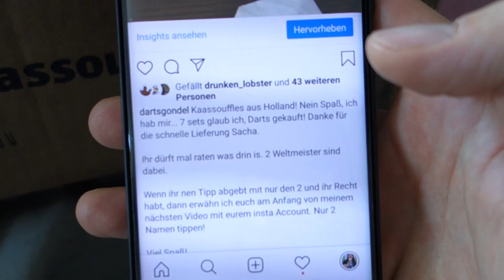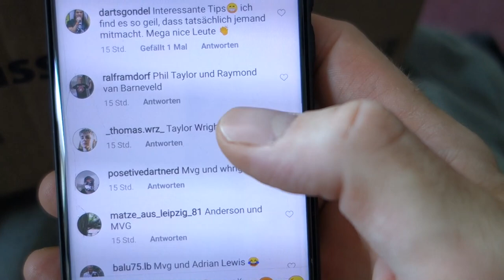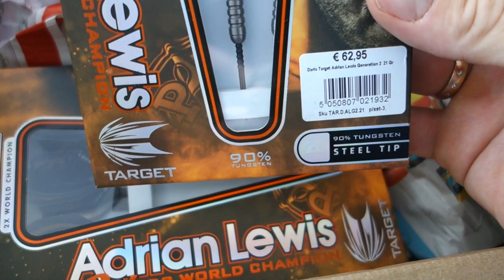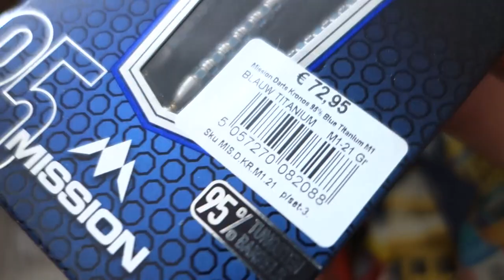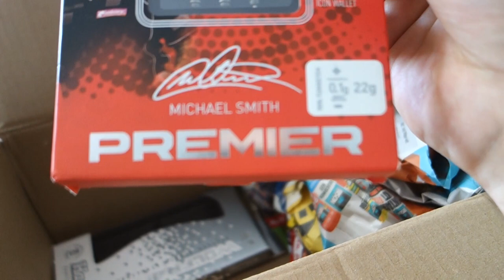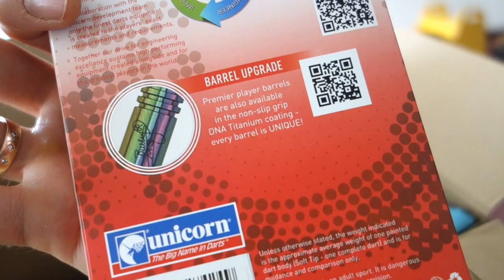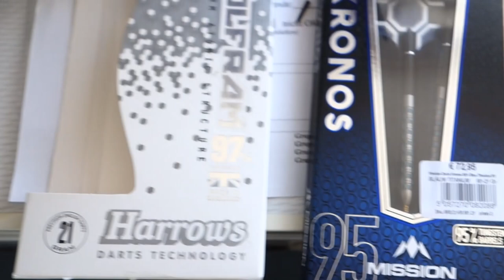Entgelt bezahlt! 7 sets Darts, 2 Weltmeister, 1mal Jugend aber mein Favorit verschwindet! Buhuu :(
Was ist denn heute los? Ein ganz ganz komischer Tag. Und ich hab heute Abend noch n Spiel. Das wird absolut crazy.
Erstmal wäre der Geburtstag von meinem Hund, dann find ich geile Darts aber dann sind sie wieder weg. Außerdem sind noch andere, fast karmale Sachen passiert. Also ich bin echt gespannt auf heute, heute kann alles passieren.

Ja und ich treff D2 nicht, das hab ich schon gemerkt. D.h. ich muss mich heute echt gscheit aufwärmen vor dem Spiel. Aber heute hätt ich eigentlich den Tag mit meiner Frau verbringen wollen. So hock ich noch in der Arbeit und muss bald aufbrechen Richtung Spielort.

Ha oh Gott jetzt klingelt es grad... spontan Besuch aus Österreich. Die sind 3 Stunden gefahren. Oh mei, wie krass ist das denn. Ja dann bin I jetzt erstmal no da :O

cheers,
Simon